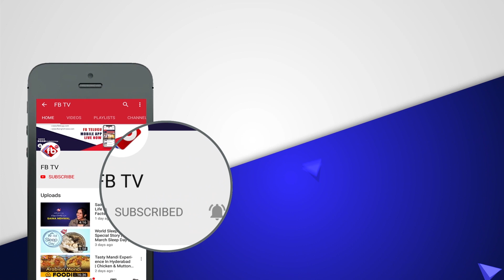Today Gold Price India | 5-2-21 | Gold Rate Now | Gold Cost in Hyderabad | Vizag | FB TV |Asvi Media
► About The Video :Today Gold Price India | 5-2-21 | Gold Rate Now | Gold Cost in Hyderabad | Vizag | FBTV | Asvi Media